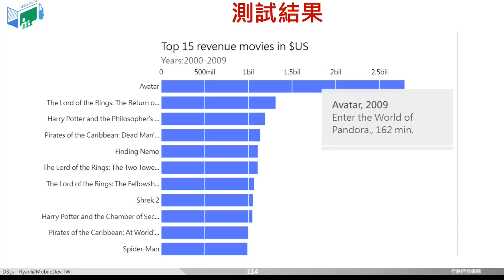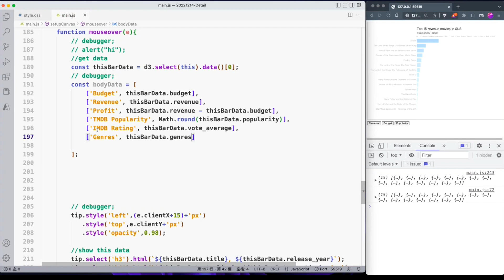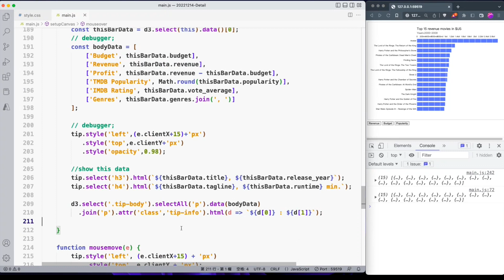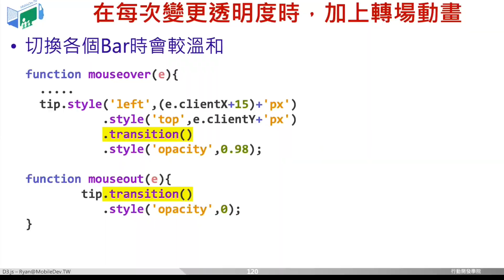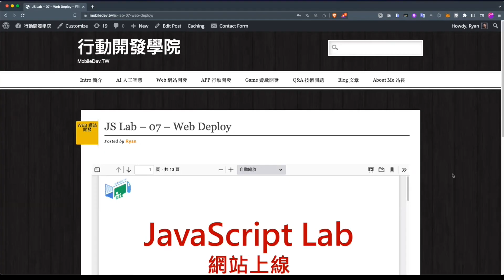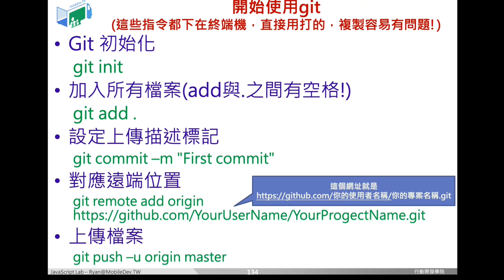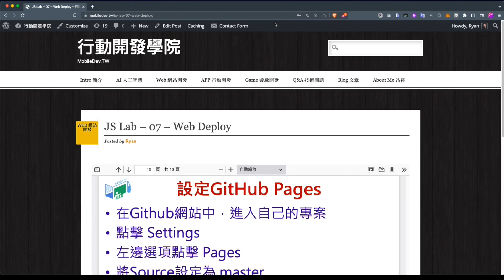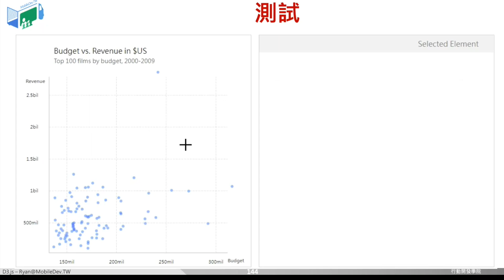Intro to D3.js - Interactive BarChart Detail II